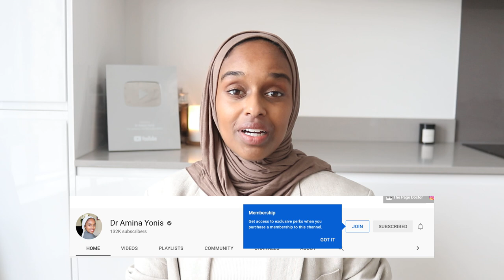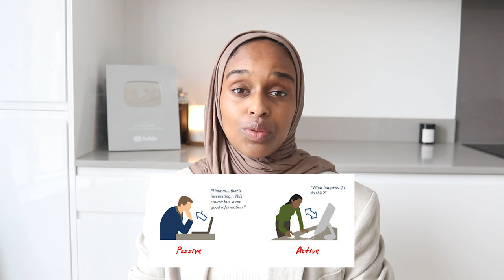How To Succeed With Online Learning | 5 Tips From A Lecturer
RESEARCH WRITING COURSE
for two weeks free access to 3 hours + content for report writing.

★ CHAPTER TIMESTAMPS
00:00​ Introduction
02:11 Preparation
04:00 Participation
05:25 Note-taking
07:25 Multi-tasking
09:10 Routine & habits